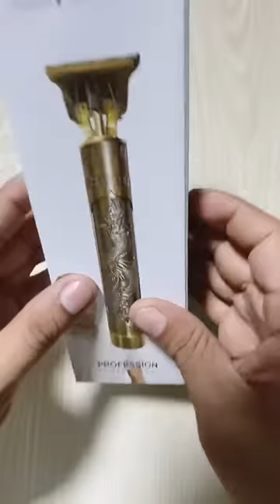🔥VINTAGE T9 Trimmer 🔥T9_Trimmer